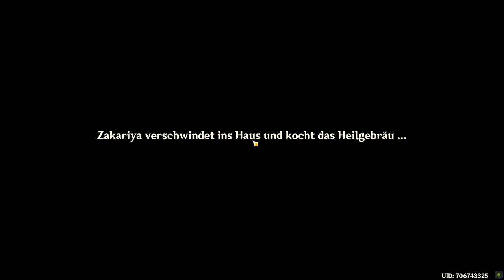Genshin Impact - Tägliche Mission - Gute Medizin ist schwer zu beschaffen - falsch2 - 2022.10.13